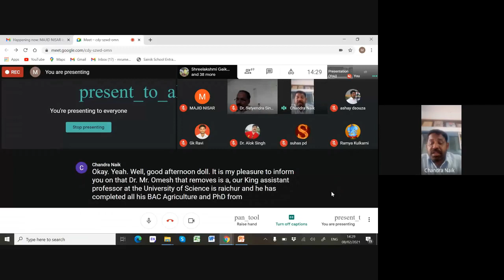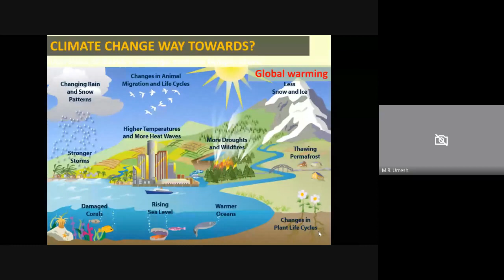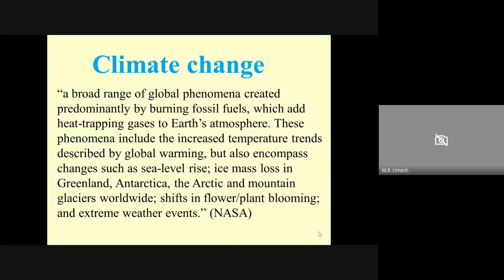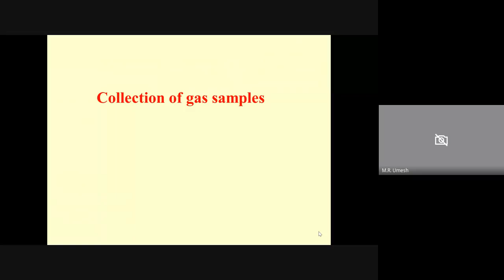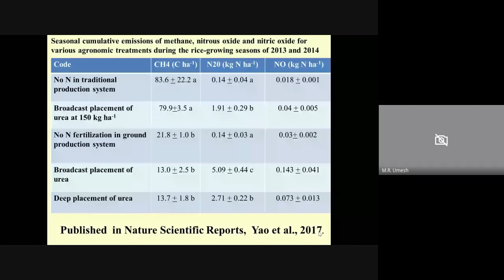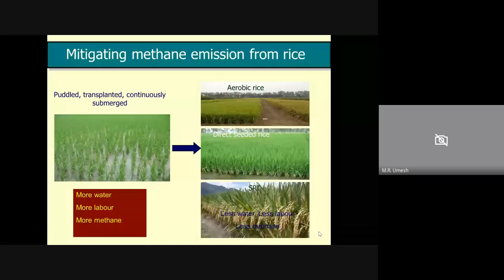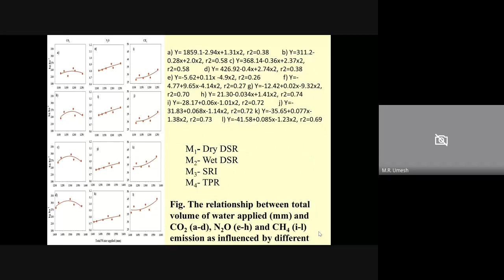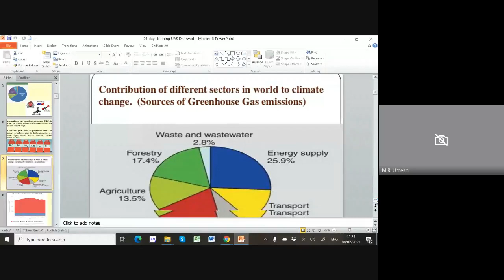Crop Livestock Environmental Interaction in Relation to Nutrient Management and Climate Change 2021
Crop Livestock Environmental Interaction in Relation to Nutrient Management and Climate Change
Dr. M.R. Umesh, Assistant Professor,
Department of Agronomy,
MARS,UAS, Raichur